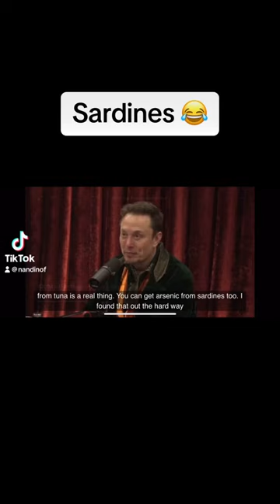Joe loves sardines 😂